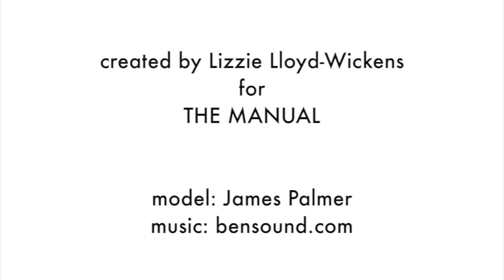The ultimate top-to-toe toolkit every modern man needs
The ultimate guide to the tools every man needs in his grooming arsenal. How many do you have?